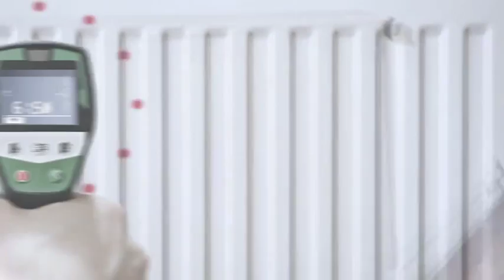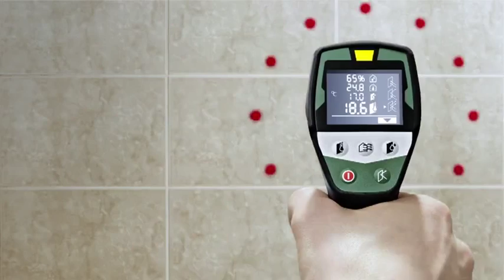PTD 1 Θερμικός Ανιχνευτής BOSCH